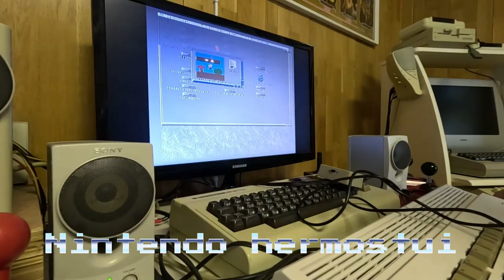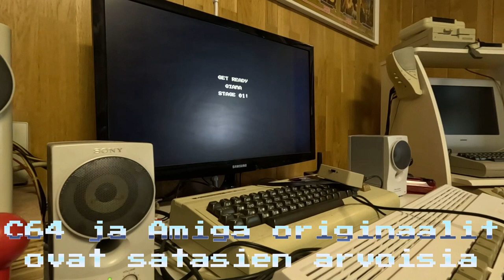The Great Giana Sisters (C64, Amiga)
Vellotaan nostalgiassa lapsuuden pelin parissa, mitä pelaan edelleen.
Olin 11, kun tämä julkaistiin vuonna 1987.

Tämä saattoi olla ensimmäinen tapaus kun Nintendo alkoi mustasukkaiseksi, kuuluisa oikeuksiensa puolustamisessa.

Musiikit ovat myös oma lukunsa, nämä ovat pysyvästi piirtyneet minun muistiin ja tärykalvoille.